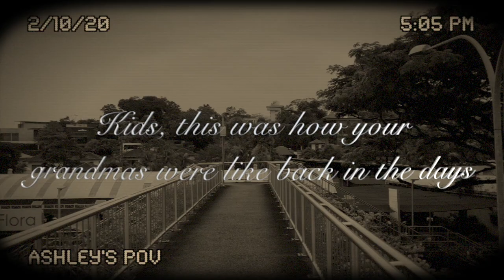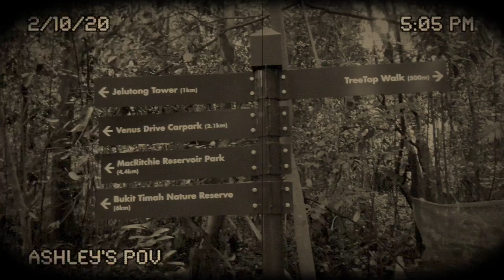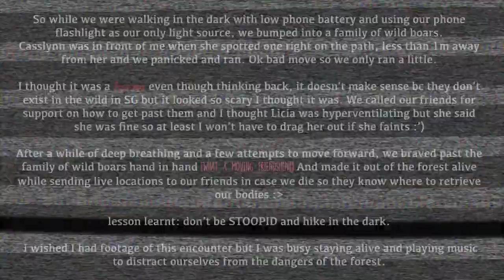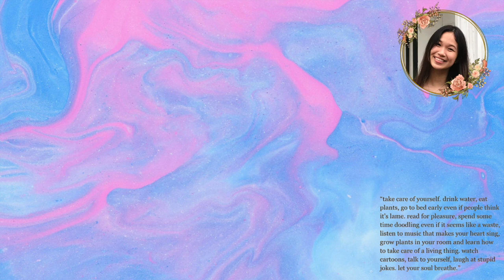[vlog] a failed hike through MacRitchie + our encounter with wild boars at night + animals love me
hello! welcome to ash feels like vlogging!

I've recently have a hiatus in youtube since I was busy with school and exams, but now as the final video of the year, I managed to rush this video out hehe. I bought final cut pro and am using it for the first time here, so pardon me if things look weird/amateurish,, I'm still learning and I have had soooo much fun learning about the different variety of things FCP has to offer :D

this hiking video is long overdue, but I hope you enjoy watching it :]

FEATURING:
* casslynn & liciaaaaa, my friends from sec &/ jc
* saraaaaaa from capt garuda :]
* more friendly garudians

FILMING & EDITING:
* iPhone X
* MacBook Pro